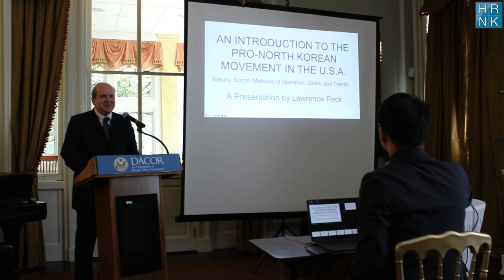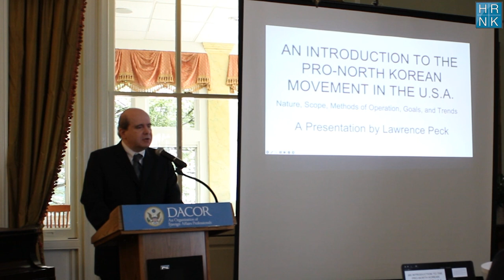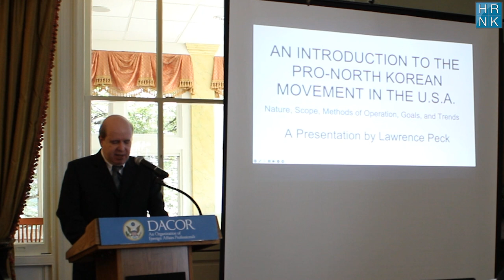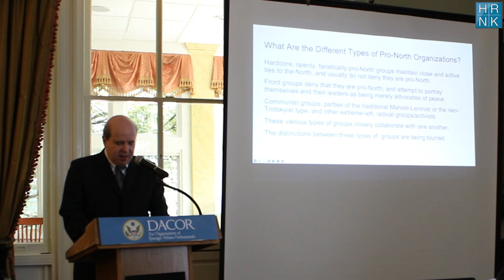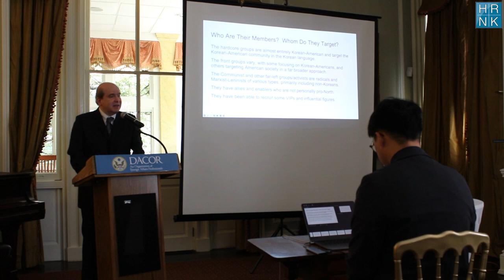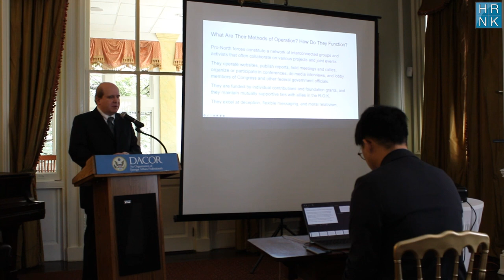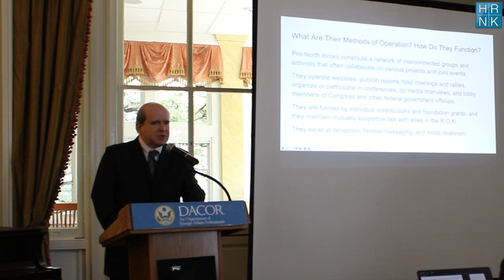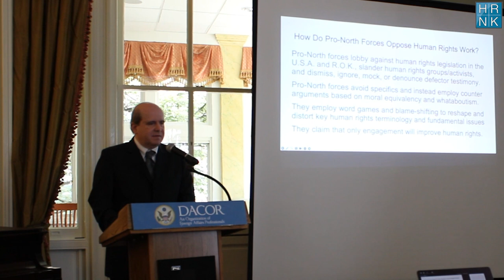The Impact of N. Korean Influence & Subversion Operations on Human Rights Defenders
On Tuesday, September 19, 2023, the Committee for Human Rights in North Korea (HRNK) hosted a conversation with Lawrence Peck. The event, held at the DACOR Bacon House in Washington, D.C., focused on the impact of North Korea's influence and subversion operations on human rights defenders. It also featured remarks from Nicholas Eberstadt (HRNK Board Member; Henry Wendt Chair at the American Enterprise Institute) and Greg Scarlatoiu (HRNK Executive Director).